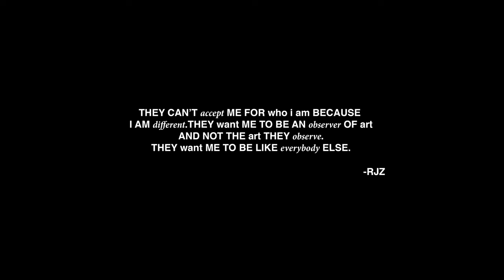RJZ ft Kay-T - For.Love.Reigns (Official Video)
For.Love.Reigns
Ft Kay-T ( @iAmShocka )
Prod.By Nxwrth ( @Nxwrth )
Directed.By KTO ( @iAmShocka)